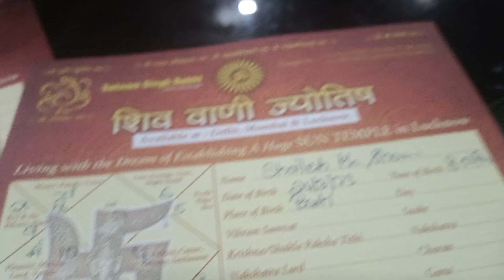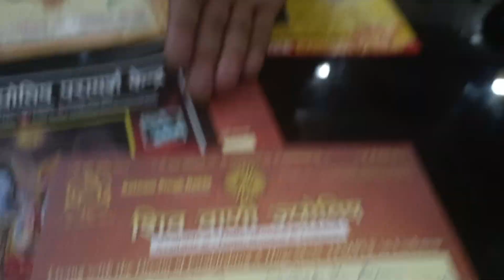Upay reels youtuber google astrologer trend public bholenath shiv youtube viral reel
🕉️ 28 🙋‍♂️ वर्षो 🔱 से ❣️ SHiV 🧜‍♀️ की 🙏 कृपा 🙌
जन्म पत्र निर्माण व विश्लेषण, Vastu, कर्मकांड, रत्न, हस्त परीक्षा, के लिए नीचे दिए Numbers पर
Call करें :- 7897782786, 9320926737 Visiting Charges.:- 51000/- For Lucknow Only...Out Of Lucknow...1.50 Lac...